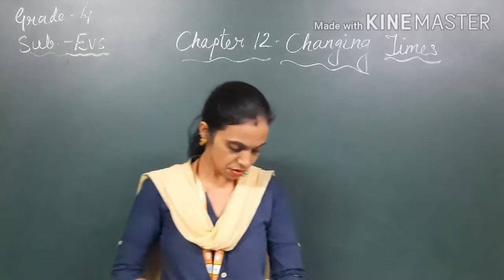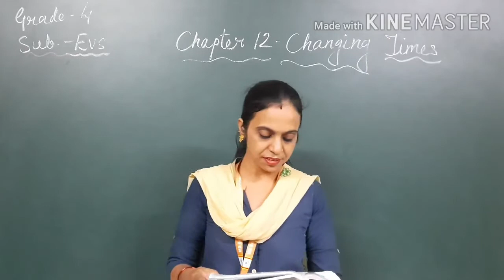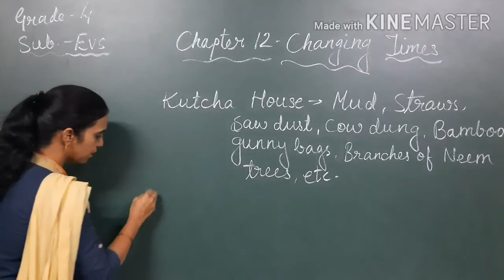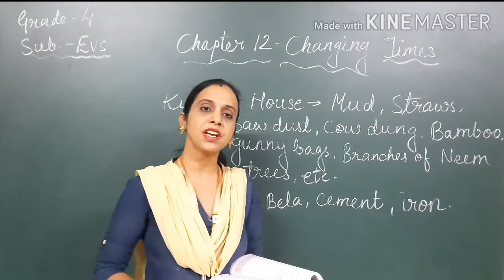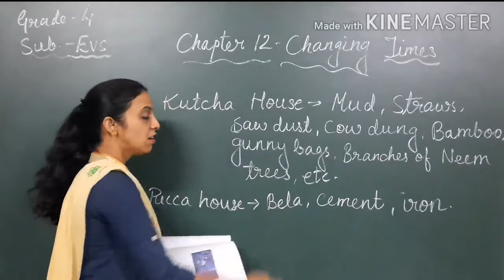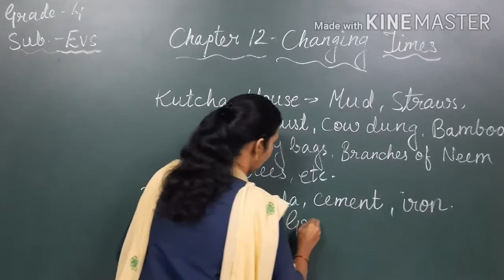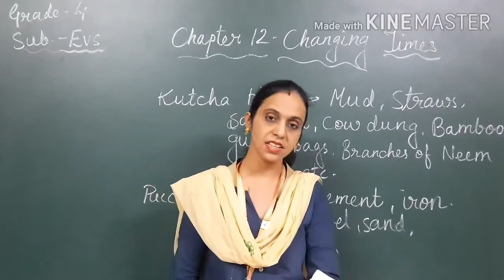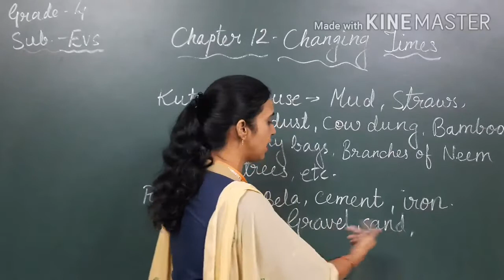EM| Grade 4 | EVS |Ch -12 |Changing Times| Part 2 |08 October 2020